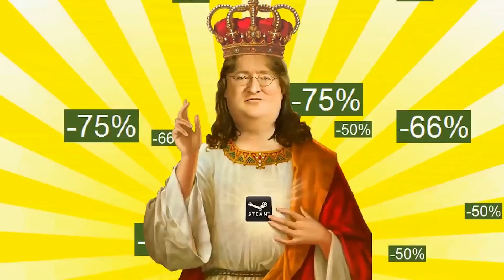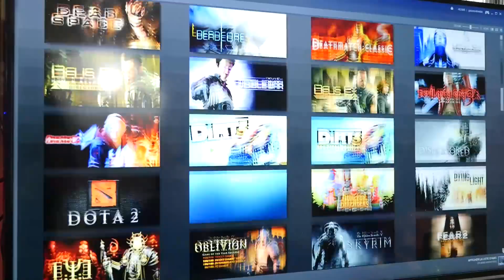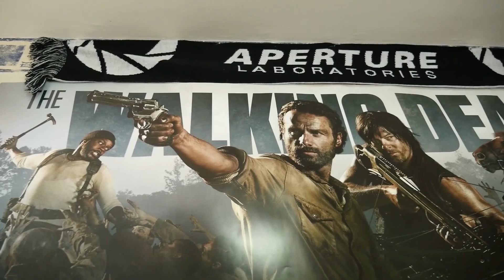Paroles de Joueurs: Kevin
Afin d'illustrer le fait qu'il y a aujourd'hui autant de sortes de joueurs de jeux vidéo qu'il y a de caractères humains, GourganGeek a réalisé une série de courts interviews pour dresser un tableau en images des profils des dits-joueurs. Bienvenue dans Paroles de Joueurs !

Crédits musicaux:
Malmen - Lion Mullets
The Glitch Mob - We Swarm - DRINK THE SEA